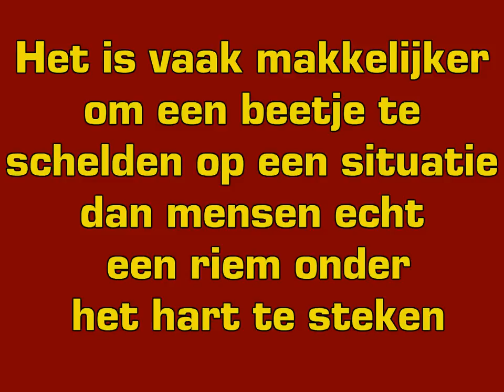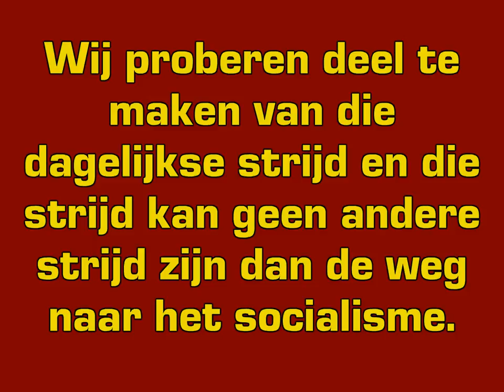Quote wijlen Hans Sanders van BOTS (18-06-1946 - 03-11-2007)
Bots - Zeven Dagen Lang - top401976
BOTS - AUFSTEHEN
Hans Sanders:
"Het is vaak makkelijker
om een beetje te schelden
op een situatie dan mensen
echt een riem onder het hart te steken,
waardoor mensen zich gesteund voelen
in hun dagelijkse strijd.
Wij proberen als muziekband deel te maken
van die dagelijkse strijd en die strijd
kan ook geen andere strijd zijn
dan de weg naar het socialisme."
Die Arbeiter aller Länder müssen vereint gegen ihren gemeinsamen Feind kämpfen -- gegen das kapitalistische System.
Aufstehn Songtext
Alle, die nicht gerne Instant-Brühe trinken, solln aufstehn
Alle, die nicht schon im Hirn nach Deospray stinken, solln aufstehn
Alle, die noch wissen, was Liebe ist
Alle, die noch wissen, was Haß ist

Und was wir kriegen sollen, nicht das ist, was wir wollen, solln aufstehn.

Alle, die nicht schweigen, auch nicht, wenn sich Knüppel zeigen, solln aufstehn
Die zu ihrer Freiheit auch die Freiheit ihres Nachbarn brauchen, solln aufstehn
Alle für die Nehmen schön wie Geben ist
Und Geld verdienen nicht das ganze Leben ist,
Die von ihrer Schwäche sprechen und sich kein dabei abbrechen, solln aufstehn.

Es gibt so viele, die wie Du auf bessere Zeiten warten,
Wo keiner sich mehr Angst um morgen macht,
Aber unser Morgenrot kommt nicht nach einer durchgeschlafenen Nacht
Wir träumen von ner Revolution hier
Doch wer will schon, daß dabei Blut fließt.
Wenn Du Dich da ganz mitbringst,
Mag sein, daß es gelingt,
Dich ganz und Deinen Traum mitbringst

Alle, die gegen Atomkraftwerke sind, solln aufstehn
Die Angst vor Plastikwaffen haben in der Hand von einem Kind, solln aufstehn
Alle, die ihr Unbehagen immer nur im Magen tragen,
Nicht wagen was zu sagen, nur von ihrer Lage klagen, solln aufstehn.
Alle Frauen, die nicht auf zu Männern schauen, solln aufstehn
Alle Lohnempfänger, die den Bund nicht länger enger schnallen, solln aufstehn
Alle Schwulen, die nicht um Toiletten buhlen, solln aufstehn
Alle Alten, die sich nicht für ihre Falten schämen, solln aufstehn
Alle Menschen, die ein besseres Leben wünschen, solln aufstehn.

Guten Aufstand!
Bots LP van kwaad tot erger
Full album 1975 Remasterd By B.v.d.M 2014
Zij die een dag strijden zijn goed.
Zij die een jaar strijden zijn nog beter.
Zij die verschillende jaren strijden zijn uitstekend.
Maar zij die hun leven lang strijden, zijn onvervangbaar..